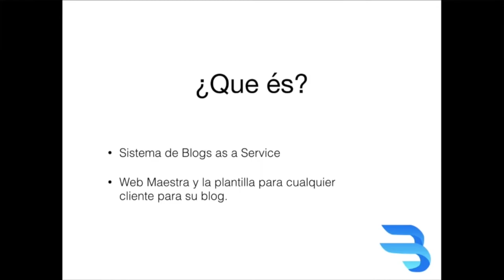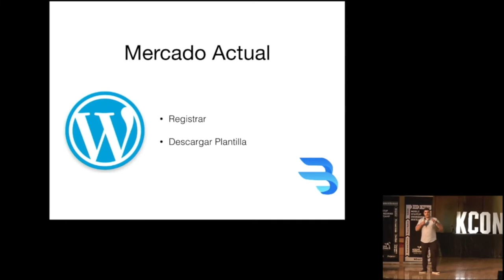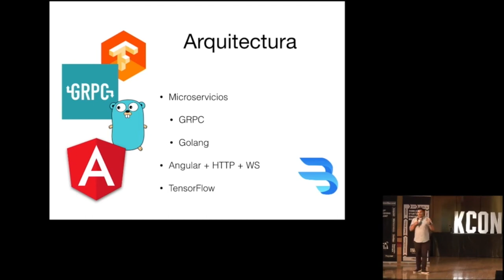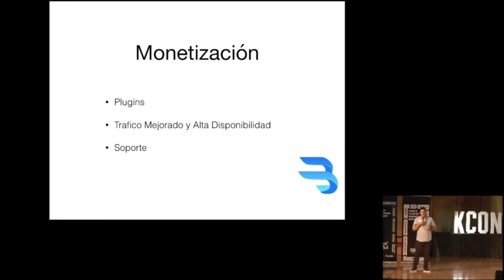Bloway - Proyecto Final del Full Stack Web Bootcamp 2017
Este desarrollo es un sistema de blogs as a service. Con este tipo de sistema se puede crear blogs de manera centralizada y descentralizada, siendo un competidor de wordpress.